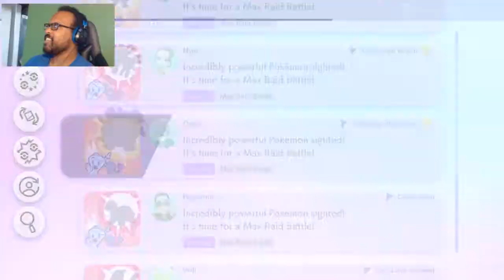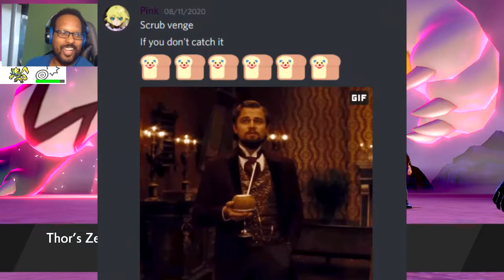Pokemon Shiny Hunt Why Com Sword and Shield Expansion!